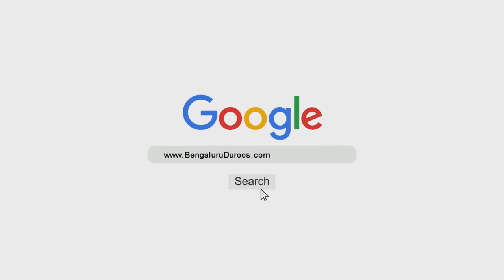Islaam Mein Khooni Rishton Ki Ahmiyat Aur Huqooq (Part 1) | Shaykh Mohammed Azharuddin Madani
Event: Islaam Aur Ehteraam-e Insaaniyat (Part 1)
An Online Islamic Conference on YouTube held on 28th June 2020

Topic: Islaam Mein Khooni Rishton Ki Ahmiyat Aur Huqooq (Part 1)

٠٠٠٠٠٠٠٠٠٠٠٠٠٠٠٠٠٠٠٠٠٠٠٠٠٠٠٠٠٠٠٠٠٠٠٠٠٠٠٠